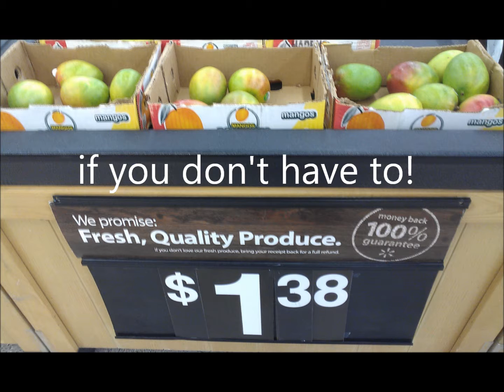Why you should price-match at Walmart! Belle Vernon, PA (And how WE can help you!)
Walmart may have the lowest prices on SOME items, but you can save a bundle more when you price match other local stores.  This is local, but gives you an idea of how much you can possibly save!  Prices change frequently.  This is just an example of what I have saved!